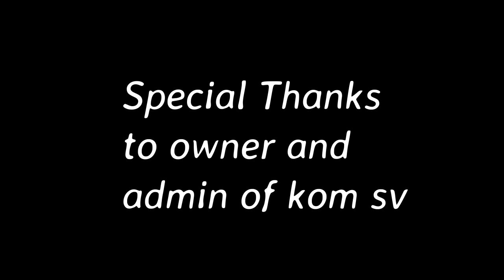Counter Stirke 1.6 Gameplay || Frag Movie || spARK Vs harshhh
-Innocent amar
1. This is the official gameplay of spARK (innocent amar).

2. The most terrible frag movie ever, made by me.

The match was held between spARK and harsh
Unfortunately, he won
Congrats BTW

There are some more interesting video I made for you all guys.

                                                                                   - INNOCENT AMAR